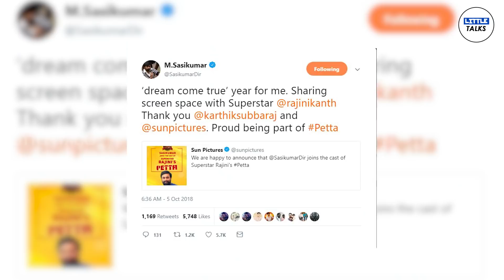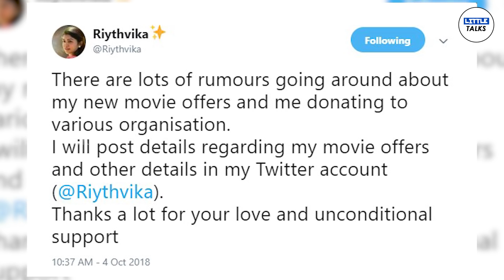Angry Murugadoss | Riythvika Sogam | LittleTalks